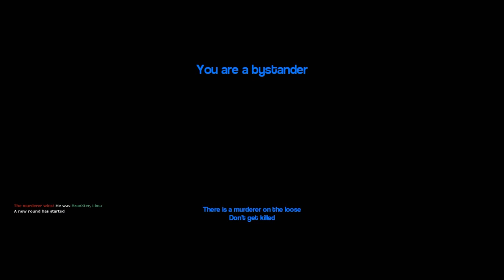SALA SECRETA ILLUMINATI!! - Murder - Garry`s Mod C/ Willyrex, Braxxter y xFarganx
Participantes